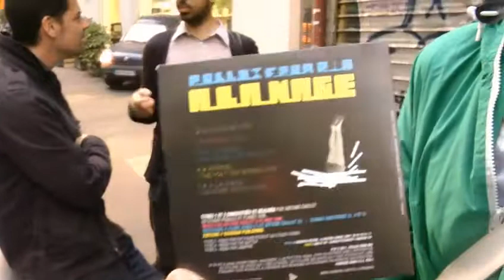Pollux From Rio Interview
Interview de Pollux From Rio le 27/05/2011 avec le live du 21/07/2011 à La Flèche d'Or pour ONPEN Interviews à l'occasion de la sortie de leur maxi "A la Nage".